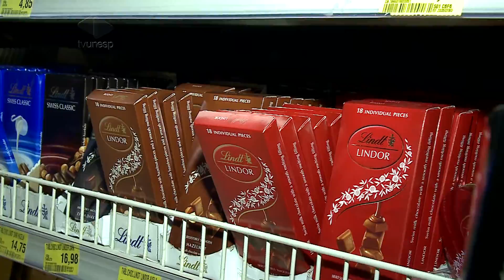Ovos de Páscoa estão até 10% mais caros que no ano passado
Os ovos de chocolate são a grande tentação da Páscoa. Ainda mais para as crianças, que acabam atraídas pelos personagens e pelos brinquedos. Neste ano, o desafio de não deixar ninguém sem chocolate e ao mesmo tempo respeitar o orçamento vai ser ainda maior. É que os ovos estão entre 6% e 10% mais caros do que no ano passado.